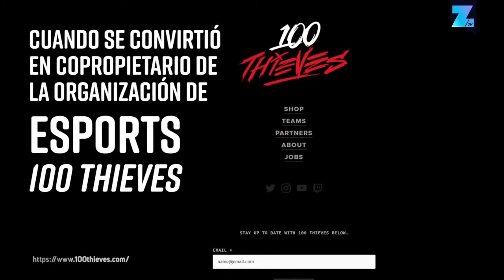Drake invierte en el mundo de los esports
Ya es la segunda inversión que el rapero canadiense Drake hace en el mundo de los esports. Parece que sabe de negocios...